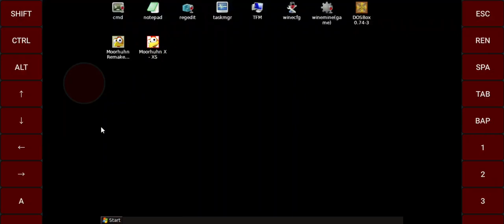Moorhuhn 2 on ED unofficial (link In description)